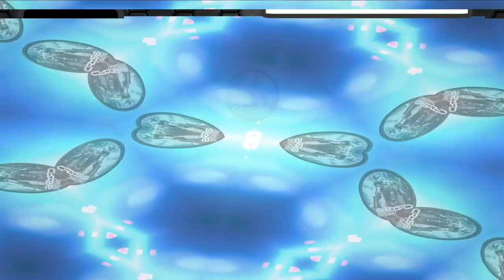[#48] Let`s play Crysis Multiplayer 2021 | Deathmatch | Crysis Wars